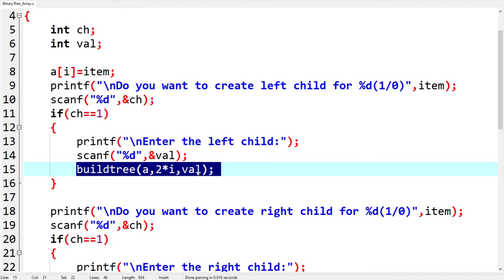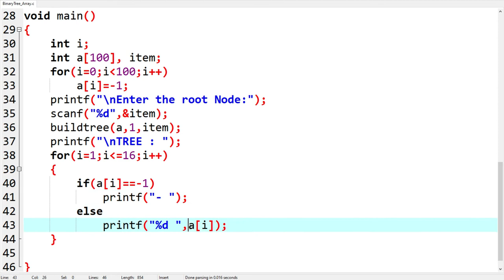Binary Tree Representation using Array: Program